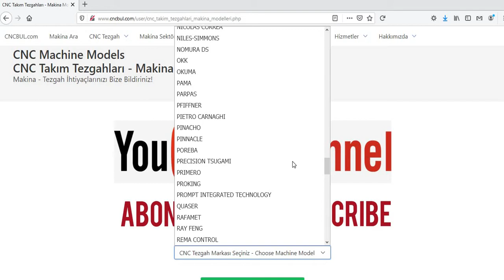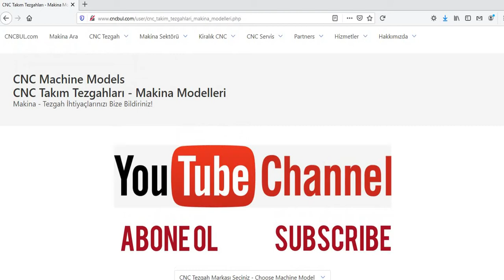SHARPTECH Precision MACHINE MODELS (CNC Machine Tools)